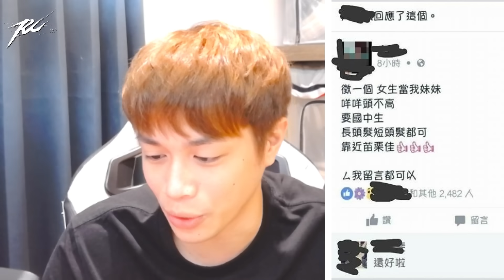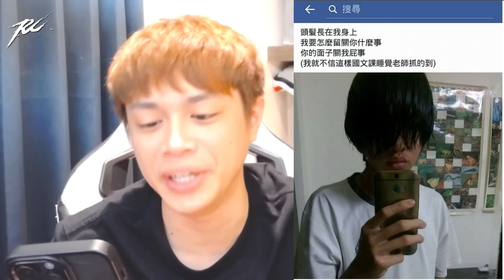【Ru儒哥】盤點學生時期各種超中二病的貼文與行為，其中一定有你的同學xD